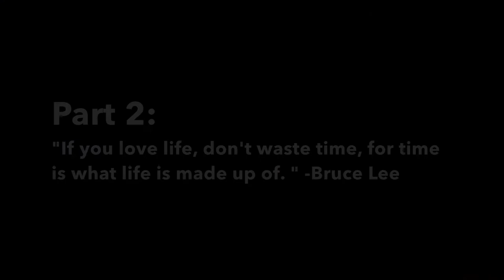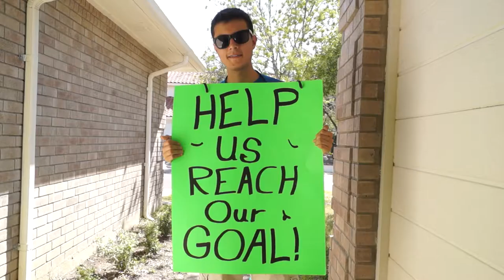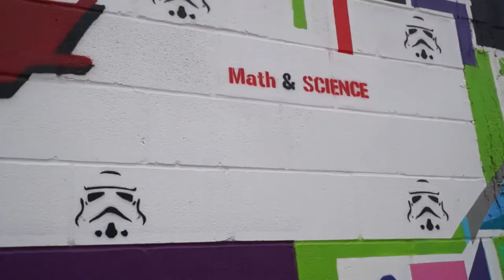the world is mine (art project) Inspirational video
After having a dream one night to paint a mural in the benefit of math & science in north central park laredo I said why not...
I thanked everyone who funded my project ( Winners 016, 112, 019) This was just a small step in the transforming my landscape! I will proceed for more success stories.